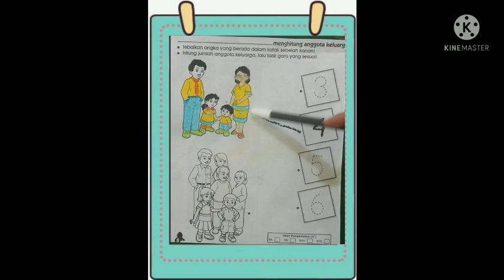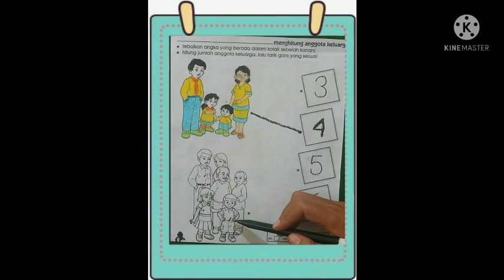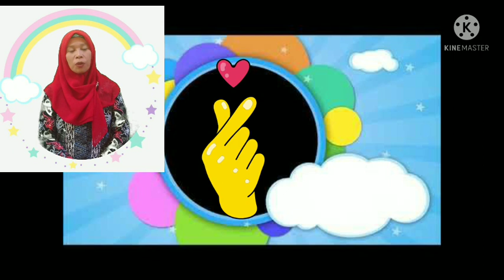BelajarbersamaSUKMA:|SENTRA PERSIAPAN KLS B